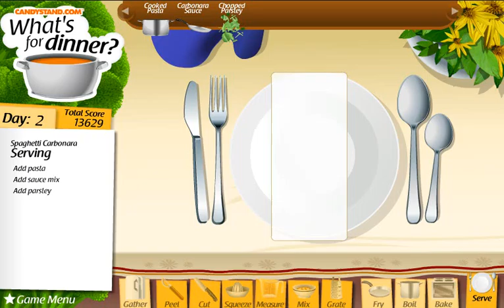Что бы приготовить? Whats for dinner 2015 06 10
Игрушка для начинающих кулинаров и любителей готовки